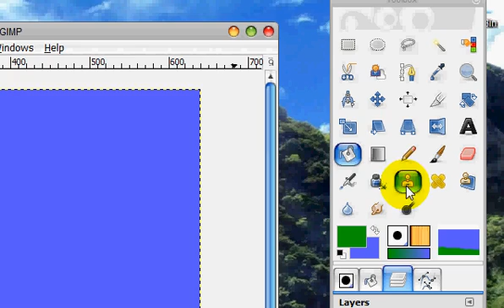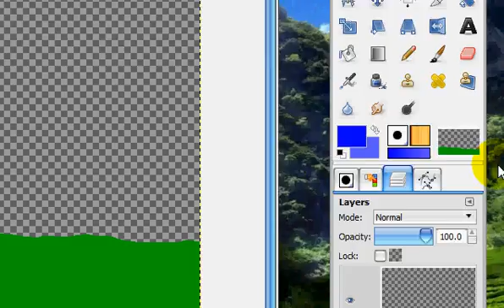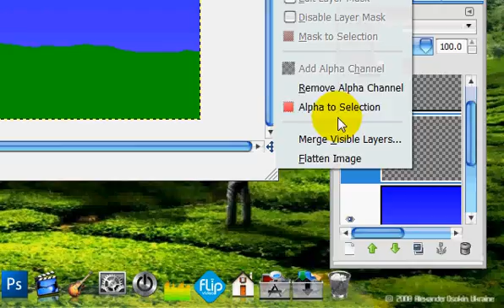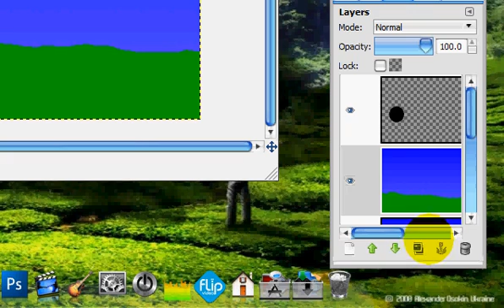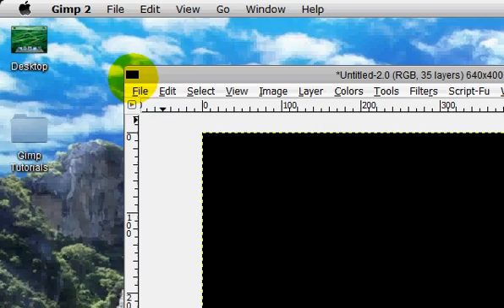How to Make a Simple Animation in Gimp